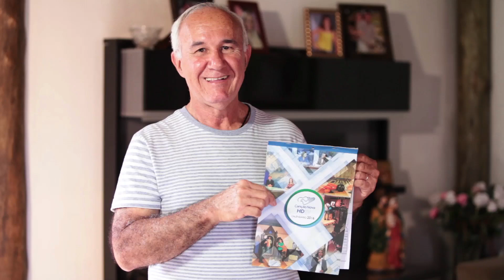Calendário Canção Nova - Novembro 2016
Ajude na digitalização da TV Canção Nova!